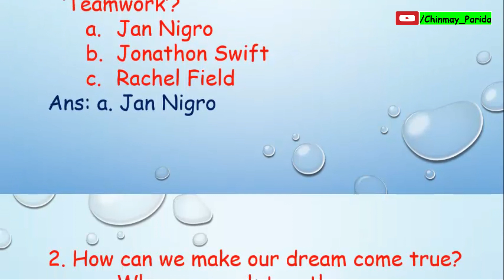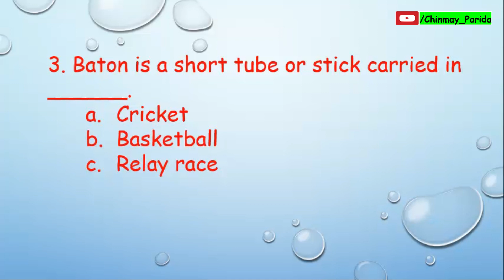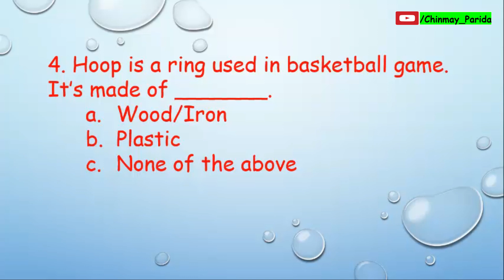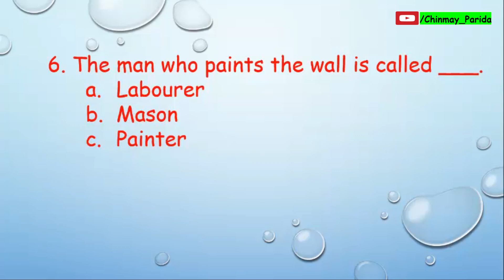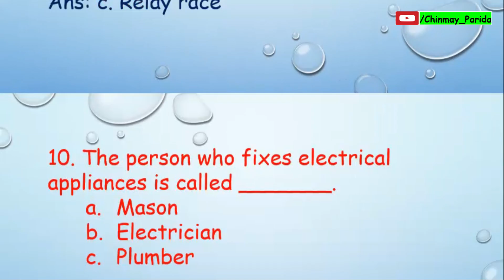Quiz-Teamwork-Class 5-English-MCQ-NCERT-CBSE-By Chinmay Parida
This video depicts Quiz based on Multiple Choice Questions from the chapter Teamwork Class 5 English NCERT